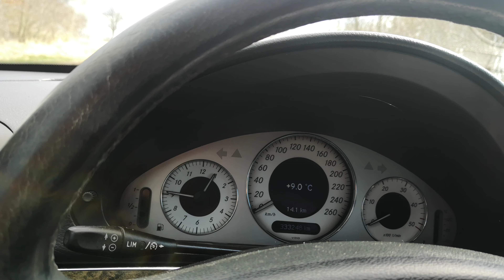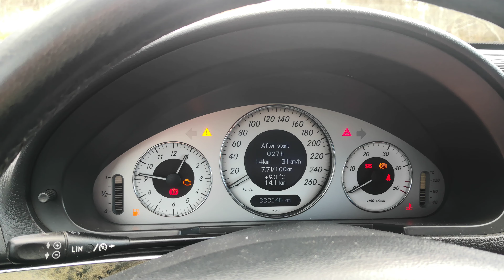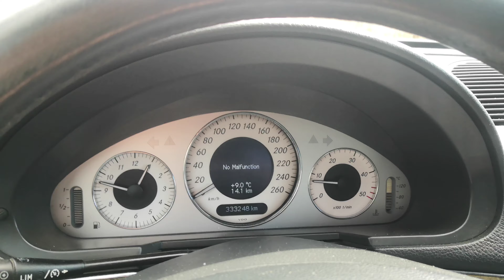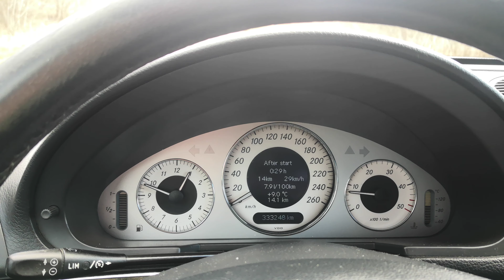Sbc po regeneracji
Regeneracja pompy przebiegła chyba prawidłowo, błędów nie ma:)